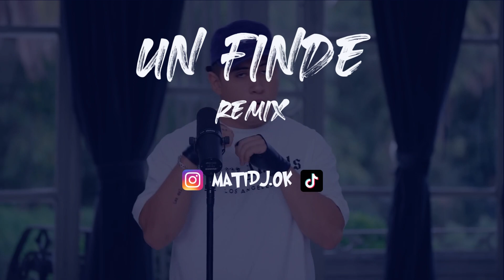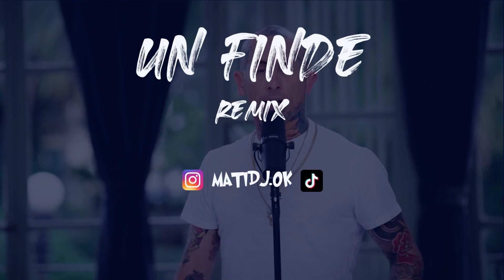Ke Personajes (REMIX) - Un Finde - Fmk - Matias Nahuel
UN FINDE (REMIX) - Ke Personajes - Fmk - Matias Nahuel

Si compartis y me etiquetas seria de mucha ayuda♥!

😎Tamo tirando puro exito, e e e este e el Remix! Mati Dj 😎